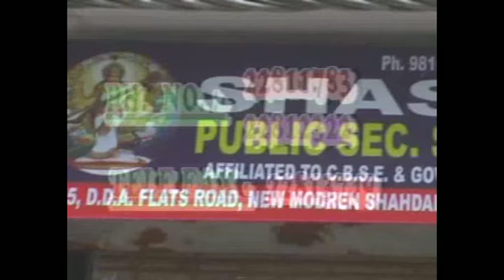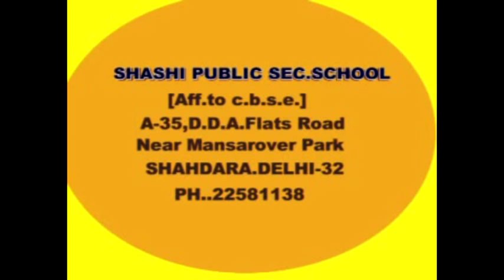DELHI8PMNEWS 10thNAVEEN BHARTI